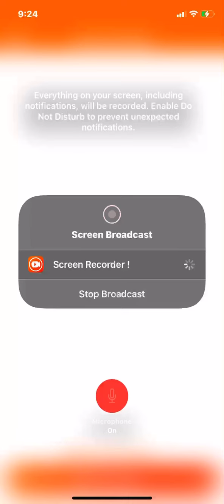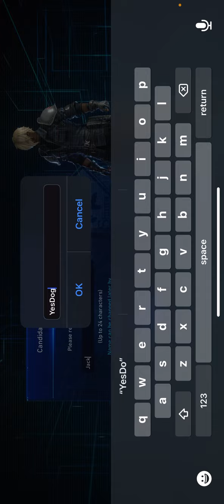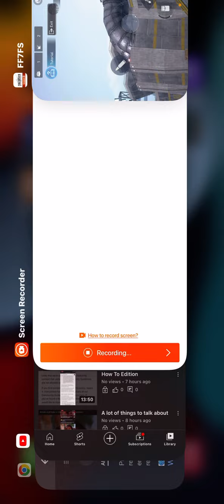Final Fantasy First Soldier Part 01: intro with a really weird mini tutorial game guide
This was recorded on Thursday July 014th 2022.